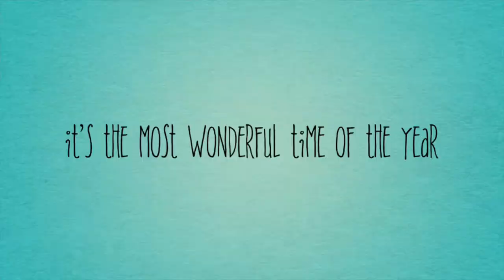Kevin’s Puppy Dog Pals Christmas Adventures (2022) Trailer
This is a trailer for Kevin’s Puppy Dog Pals Christmas Adventure (2022). In this movie, Kevin goes on a Christmas adventure with his friends in the Puppy Dog Pals world. I really hope you guys enjoy this video.